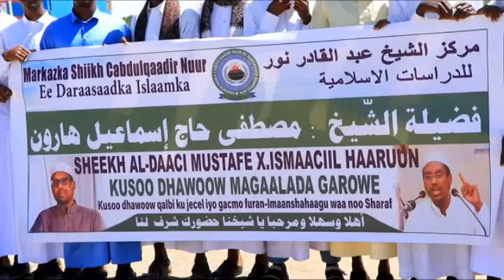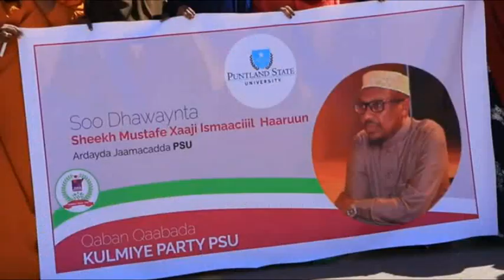Daaciga weyn Mustafe Sh.Ismaaciil Haaruun oo ka dareenceliyey Soo dhaweyn loogu sameeyay Garoowe